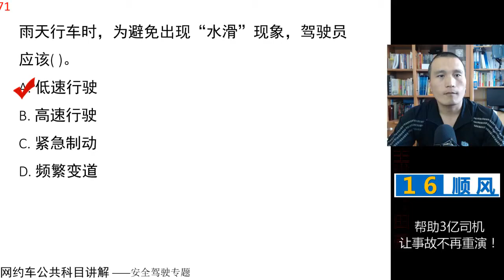田勇说网约车：公共科目题库讲解第71题 视频讲解 网约车